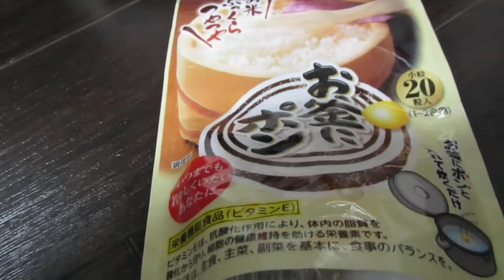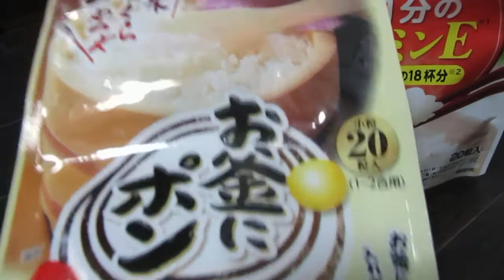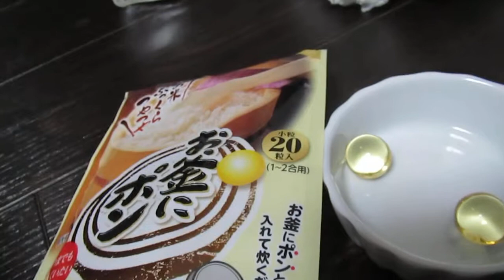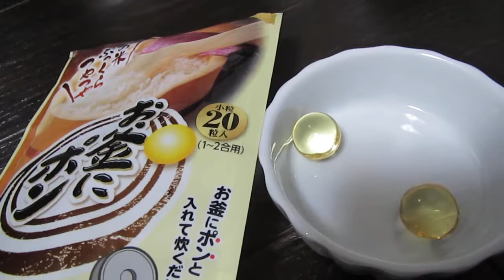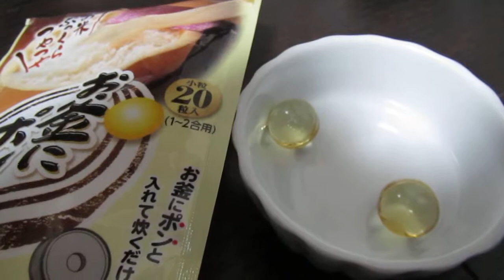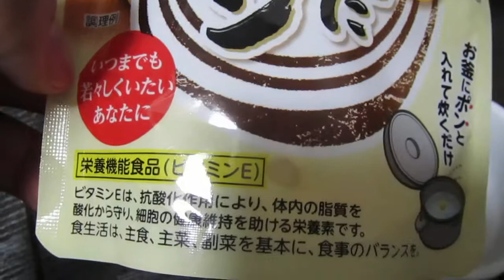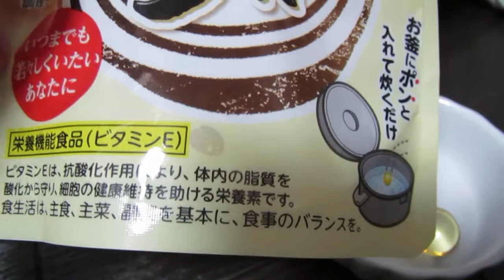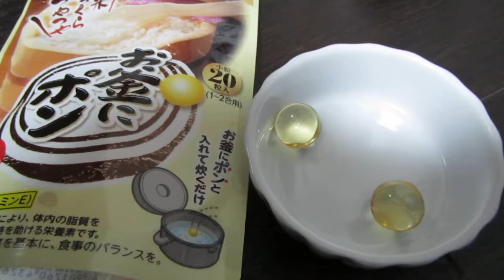お釜にポンを使ってみた効果 レビュー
アラフォーで、二人目の子育て開始しました。子どもに体力で負けないカラダ作りの習慣を話していきます

私は、白ご飯が大好きです。

チャーハンでご飯を食べられるぐらい
お米LOVEです。

ご飯をより美味しく食べられると噂の

スケスケの物体を試してみました。

今日は、昭和産業の秘密兵器
お釜にポンを試してみました。

そもそもお釜にポンを知ったのは

昨日今日に生まれた若者は知らないかもしれませんが、
遠い昔、日本国内コメ不足があってスーパーの売り場から
お米が無くなるという事態が起こりました

日本政府は、この事態を重く受け止め
今まで輸入するのを禁じて来た
お米を緊急輸入する事になりました。

しかしその当時世界でのお米の流通量は少なく
しかもお米大好き国民の日本人の胃袋を
賄うには、至りませんでした。

そんな事情もあり、なりふり構っていられない
ジャパニーズ商社は、長粒種のタイ米を買い付けて、

国内のニーズを賄おうと思ったのでした。

しかしそのタイ米が更なる悲劇を起こす事に
なったのです。

かなり横道に逸れてしまいましたが

そんな戦後2回目となる米騒動の時に
注目を集め、知名度を大幅にアップさせたのが
昭和産業 お釜にポンなのです。

お釜にポンとは、

では、どのようにして使うかと言うと
ご飯を炊くときに、お釜にポンを入れるだけで
OKです。

続きは、ブログで確認してみてください
幼稚園の子供を持つアラフォーの子育て健康ブログ

知っている人は、健康で充実した毎日を送れる
日本国内で数千人の会員を持つ、会員制の健康プログラム